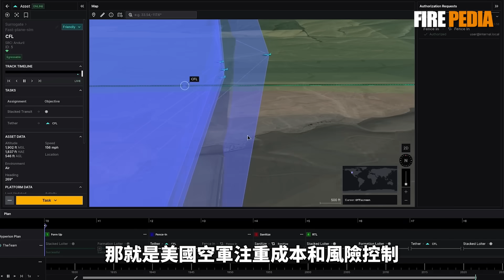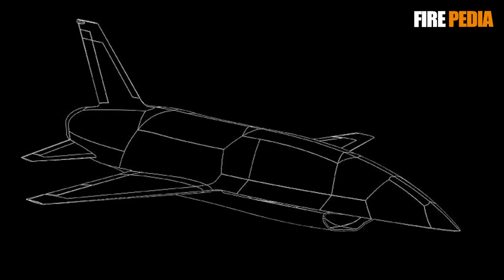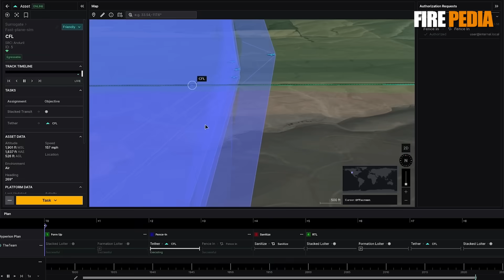YFQ-44A首次曝光，美軍協同作戰飛機新進展！CCA無人機進入地面測試，夏季首飛！無人戰鬥機，六代機威力倍增器！| F-35 | F-22 | F-47 | YFQ-42A | 火力君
視頻素材來源於網路！CCA無人機進入地面測試，美軍無人戰鬥機YFQ-44A首次曝光，性能究竟如何？
The video material comes from the internet! CCA drone enters ground testing, US unmanned aerial vehicle YFQ-44A first exposed, what is the performance?
火力就是正義 YFQ-44A#CCA